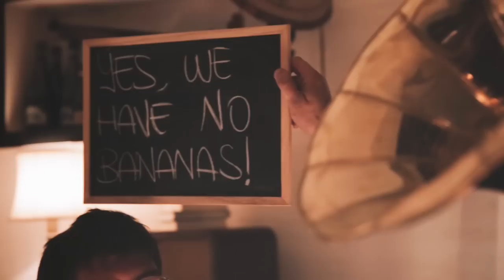Dixie Hogs - The Tiger Rag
Dixie Hogs performing "The Tiger Rag". The song was originally recorded by the Original Dixieland Jass Band in 1917.

The dixie hogs are:

Remo Leonzi - Guitar
Alessandro Di Bonaventura - Trumpet
Fabrizio Leonetti - Clarinett
Michele Rapini - Drums